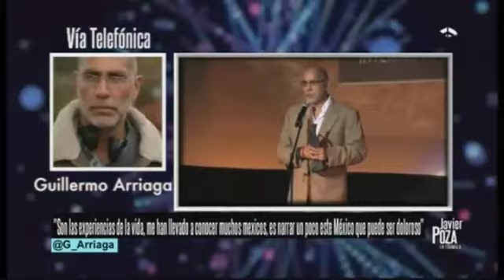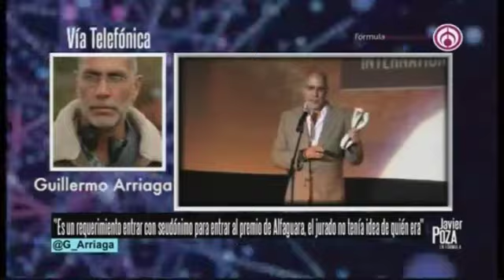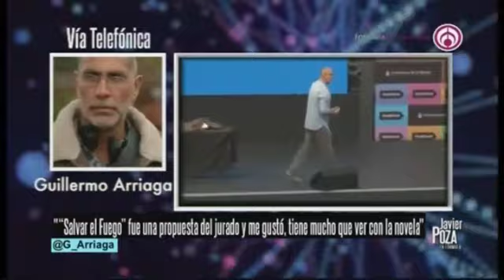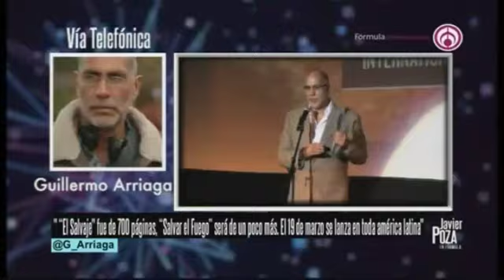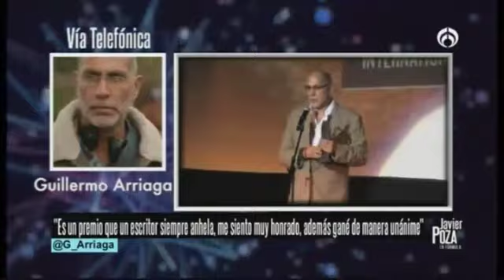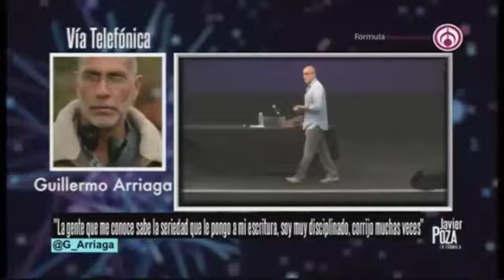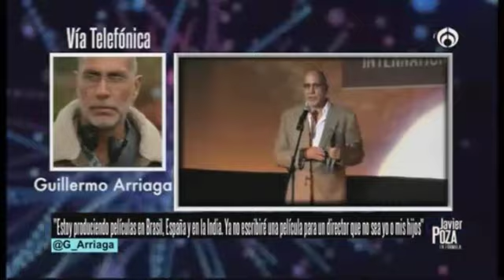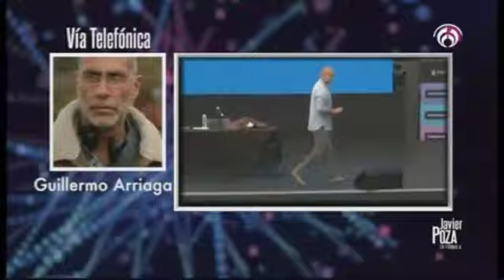‘Amores Perros’ y 21 Gramos’ forman parte de una trilogía; Guillermo Arriaga